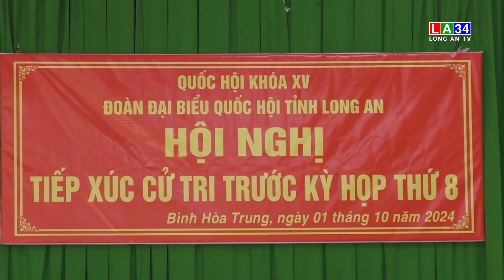Đoàn đại biểu Quốc hội tỉnh Long An tiếp xúc cử tri huyện Mộc Hóa | LONG AN TV